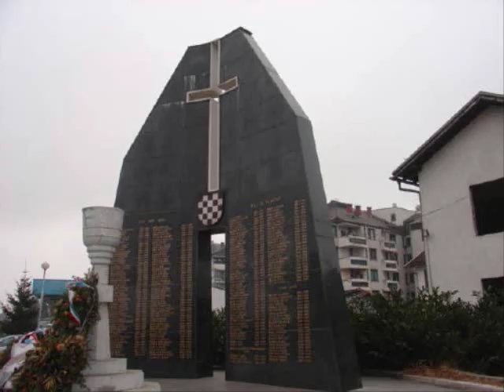Vinko Brnada - Busovaco Mila